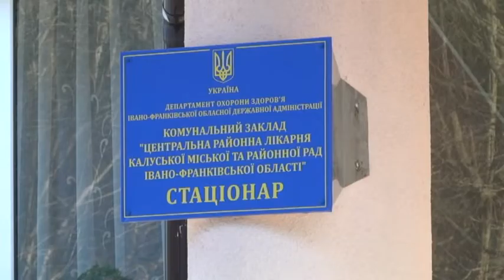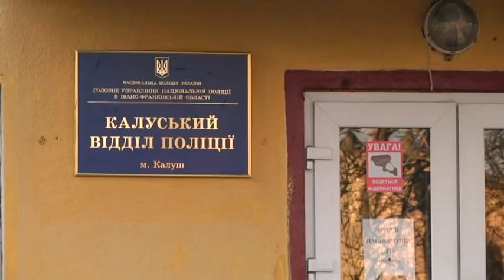На Івано-Франківщині зловмисник порізав поліцейського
Ще годину тому цей чоловік обстрілював радіостанцію. Медійники викликали правоохоронців. Копи приїхали одразу тому втекти далеко зловмисник не зміг. І тоді дістав ніж